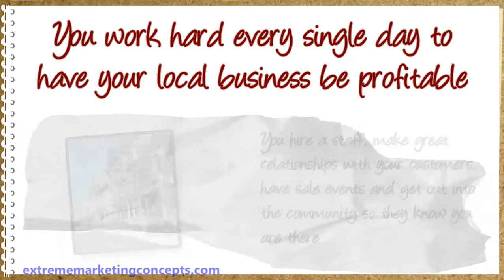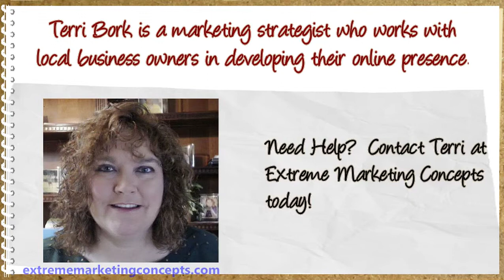Profitable Business Marketing - 3 Mistakes Local Business' Make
You work hard in your business every single day.  Yet, sadly your business is not thriving online.  Many business owners cannot manage both, maintaining a local business and marketing it online.  Here are 3 tips that most business' struggle with and a work around to assist in achieving a better outcome for your business.

The first mistake is not having a call to action button on your website.  Your customers want to be led and have you tell them what they should do next.  Putting an call to action button on your site is the next step in being successful online.

The second mistake is not portioning your business online at all.  Blog about what is going on in your business, share tips and then post your blog article out on social media channels.  This will start communication with new customers and grow your online following.

the third mistake most businesses make is not having an online newsletter or email marketing strategy.  This happens with a strong back end system set up for your business.  A newsletter or email discussing promotions, sales, what is up in your business with keep your customers loyal to you.

By putting these simple strategies into play, you will be able to have you will have greater success online.  Need help?  Contact Terri Bork today at Extreme Marketing Concepts.